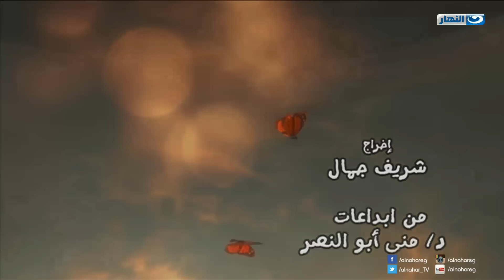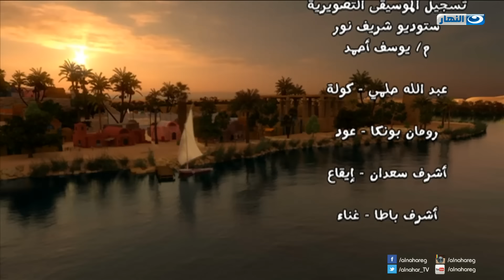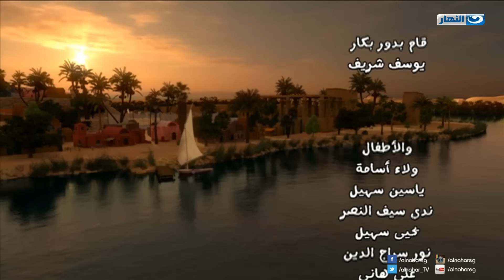Bakar 2015 - Episode 15 | بكار - الحلقة الخامسة عشر